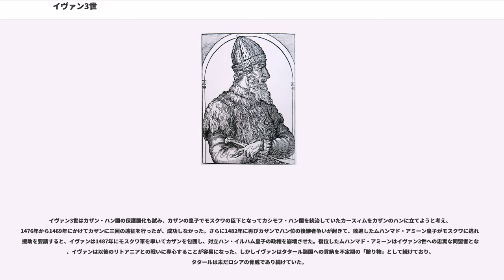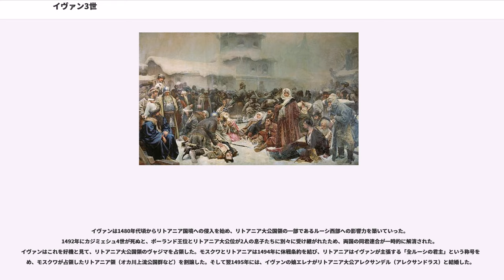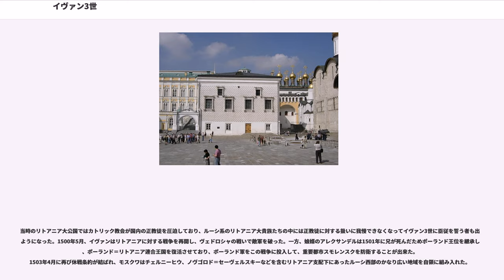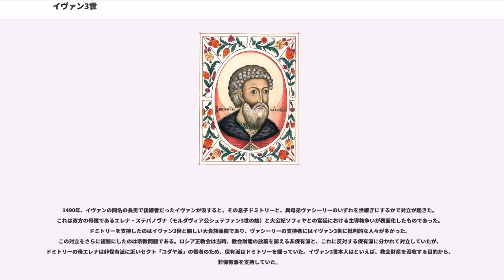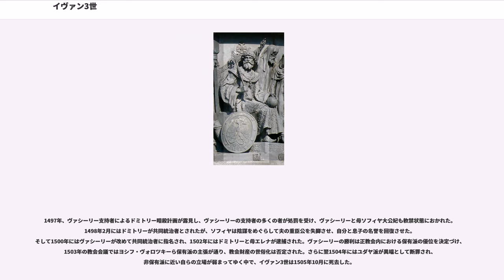イヴァン3世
イヴァン3世ヴァシーリエヴィチ（ロシア語:Иван III Васильевич；ラテン文字転写の例:Ivan III Vasilevich, 1440年1月22日 - 1505年10月27日）は、モスクワ大公（在位1462年 - 1505年）。

ヴァシーリー2世とセルプホフ公ウラジーミルの孫娘であるボロフスクの公女マリヤ・ヤロスラヴナの長男。イヴァン大帝（Иван Великий）の異称で知られ、ルーシ北東部を「タタールのくびき」から解放し、モスクワ大公国の支配領域を東西に大きく広げて即位時から4倍増とし、強力な統一国家を建設した名君と評価される。

イヴァンは即位直後から侵略、婚姻、相続といった様々な手段を使い近隣諸地域の併合を続けていった。まず1463年にヤロスラヴリの諸公に、1474年にはロストフの諸公にそれぞれ統治権を譲渡させた。イヴァンは1465年に妹アンナ・ヴァシーリエヴナをリャザン大公ヴァシーリー3世に嫁がせてリャザン公国を保護国化し、さらに1503年に公国の半分を自領に組み入れた。

またトヴェリ公国はイヴァンの最初の妻マリヤ・ボリソヴナの兄ミハイル3世が統治していたが、この義兄はポーランド王およびリトアニア大公のカジミェシュ4世と結んでイヴァンに敵対しようと企んで、逆にイヴァンによって1485年にトヴェリを奪われた。イヴァンは別々の法体系を持つ諸地域を自領に組み入れていったが、モスクワ大公国全域に適用される1497年法典を施行してこれに対処し、中央集権体制への先鞭をつけた。この法典は訴訟規則や刑罰を規定し、また聖ユーリーの日に認められていた農民の移動の自由などにも法的規制を設けた。
大公国内の分領制の伝統は続いていたが、イヴァンはその弊害を最小限に抑える努力を怠らなかった。1462年、大公位の継承と同時にイヴァンは大公国領のおよそ半分を手に入れたが、残りの領土は慣習に従い4人の弟達に分領として与えられた。しかしイヴァンは2人の弟が子供なくして死ぬと、慣例を破って彼らの所領であるドミトロフ、ヴォログダを回収した（1473年、1481年）。イヴァンのこうした政策に、存命中の2人の弟のうちウグリチ公アンドレイは反対するようになったため、イヴァンはアンドレイを捕えて獄死させた。1486年にもモスクワ大公家の分家が支配するベロオーゼロ公国が併合された。

治世中の最も大規模な併合政策は1478年のノヴゴロド共和国に対するものだった。1471年、イヴァンはノヴゴロドの親リトアニア政権を遠征によって倒し、以前よりもノヴゴロドにとって厳しい条約を結ぶことに成功した。それから間もなくノヴゴロドからの外交文書の中で、イヴァンの呼称をそれまでのゴスポディン(主人・宗主権者)ではなくゴスダーリ(君主・国家の主権者)と記すという一件があった。ノヴゴロドはイヴァンの呼称の件については以前の通りだと述べたが、イヴァンはこれを無礼と咎めてノヴゴロドを包囲し、1477年には直接統治への移行を強要した。これによって、貴族共和政国家ノヴゴロドは終焉を迎え、親モスクワ派も含めた全ての貴族たちは1500年頃までに所領を奪われて他地域に強制移住させられた。大主教、修道院、貴族らから没収した領地は大公に仕える士族たちに与える封地（ポメスチエ）の源泉となり、大公権のさらなる強化につながった。イヴァンの治世の終わりには、ロシアに残るモスクワ国家以外の法的な独立国家は、イヴァンの妹アンナが治めるリャザン公国およびプスコフ共和国のみとなったが、この二国も実質的にはモスクワの支配下にあり、ロシアの統一がほぼ達成された。

1467年に妻マリヤに先立たれたイヴァン3世は1472年、最後のビザンツ皇帝コンスタンティノス11世の弟ソマス皇子の娘ゾイ（ロシア語名ソフィヤ）と再婚した。ソフィヤとの結婚はその後見人だったローマ教皇パウルス2世の強い後押しで実現したものだった。教皇には正教会に属するロシア教会をローマ・カトリック教会に鞍替えさせ、モスクワをオスマン帝国の脅威に対抗するための駒にする意図があった。

イヴァンはソフィヤと結婚した1470年代から「ツァーリ」の称号を使用し始めた。ただしこの称号はタタールの君主やロシア近隣諸国の王を指す時に使われるもので、もともとは「カエサル」（ローマ副帝）に語源をもつとはいえ、当時のロシアでは「王」「独立した君主」程度の意味しかなかった。ツァーリ称号を使用し始めた...